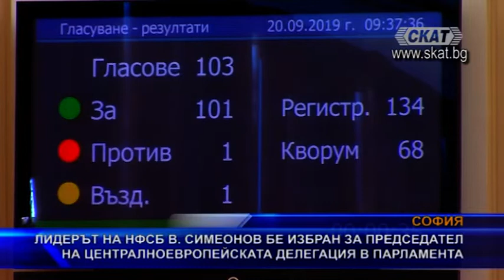Симеонов е избран за председател на централноевропейската делегация в парламента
След като всички депутати от „Атака“ напуснаха парламентарната група на Обединените патриоти, те бяха изключени от комисиите и делегациите в Народното събрание. Техните места заеха други членове на парламентарната група